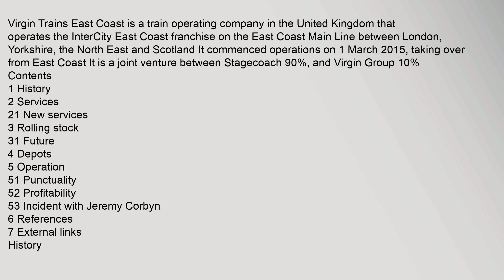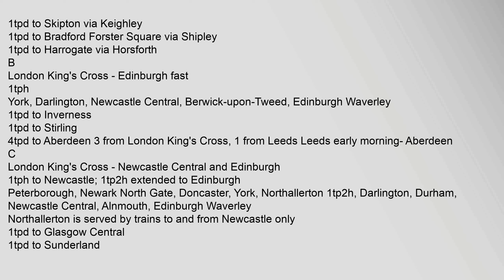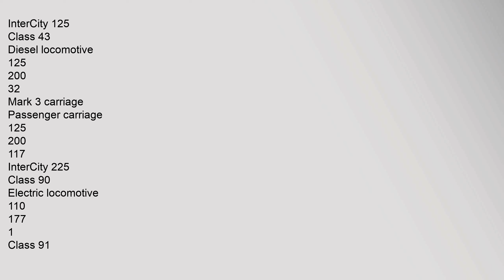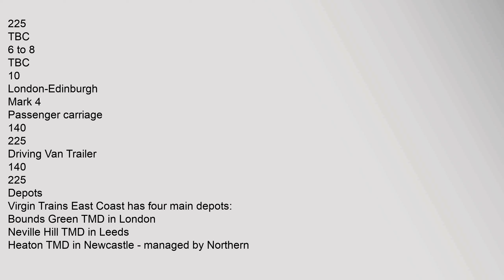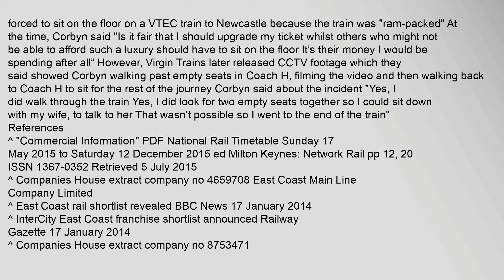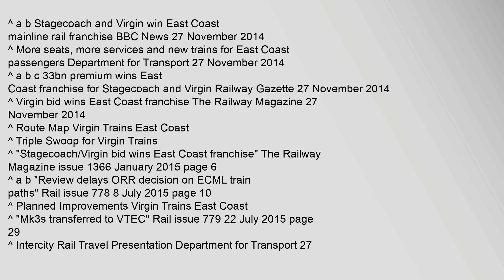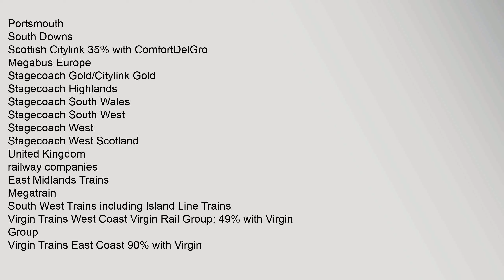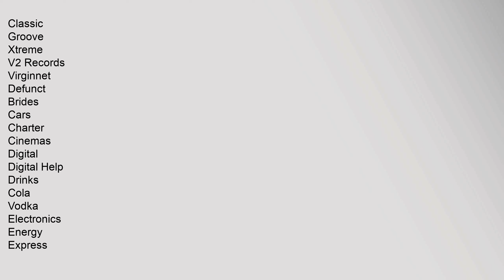Virgin Trains East Coast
Contents
1,History
2,Services
21,New,services
3,Rolling,stock
31,Future
4,Depots
5,Operation
51,Punctuality
52,Profitability
53,Incident,with,Jeremy,Corbyn
6,References
7,External,links
History
Services
Typical,off-peak,Monday-Friday,service,pattern,including,other,inter-city,services